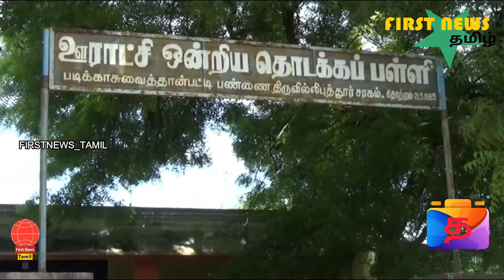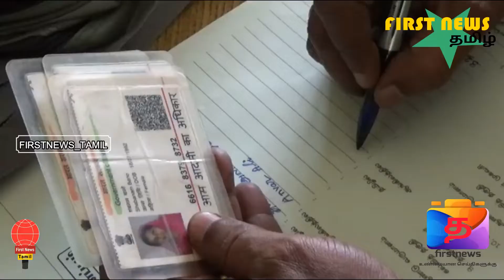மாவட்டம் ஸ்ரீவில்லிபுத்தூர் அரசுப் பள்ளியில் சேர்ந்துள்ள வடமாநில தொழிலாளர்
FIRSTNEWS_TAMIL FN_Tamil விருதுநகர் மாவட்டம் ஸ்ரீவில்லிபுத்தூர் அருகே அரசுப் பள்ளியில் சேர்ந்துள்ள வட மாநில தொழிலாளர் குழந்தைகள் தமிழ் கற்க ஆர்வம் தெரிவித்துள்ளனர்.

விருதுநகர் மாவட்டம் ஸ்ரீவில்லிபுத்தூர் அருகே தோப்பூர் பண்ணையில் உள்ள படிக்காசுவைத்தான்பட்டி ஊராட்சி ஒன்றியத் தொடக்கப் பள்ளி உள்ளது. இக்கிராமத்தில் உள்ள அணைத்து 1 முதல் 5 வகுப்பு படிக்கும் மாணவ மாணவியரும் இந்த அரசுப் பள்ளியில் சேர்ந்து படித்து வருகின்றனர்.இந்நிலையில் கிராமத்தின் அருகில் உள்ள நூற்பு ஆலைகளில் அஸ்ஸாம், உத்திரப்பிரதேசம், பீகார் உள்ளிட்ட வட மாநிலத்தைச் சேர்ந்த தொழிலாளர் பலர் தங்கி வேலை செய்து வருகிறார்கள்.இவர்களது பள்ளி வயதுக் குழந்தைகள், பள்ளி செல்லாமல் தங்களது தம்பி தங்கைகளை கவனித்துக் கொண்டு நூற்பாலையில் விளையாடிக் கொண்டு திரிந்தனர். இது குறித்து அறிந்த பள்ளியின் தலைமை ஆசிரியர் ஜெயக்குமார் ஞானராஜ் மில்லுக்கு நேரடியாக பல முறை நேரில் சென்று தொடர் முயற்சி மேற்கொண்டதன் பேரில் பெற்றோர் தங்களது பள்ளி வயது குழந்தைகளை பள்ளியில் சேர்க்க முன்வந்தனர்.இதன் தொடர்ச்சியாக இவர்களை பள்ளியில் சேர்க்கும் நிகழ்ச்சி தலைமை ஆசிரியர் ஜெயக்குமார் ஞானராஜ் தலைமையில் நடைபெற்றது. வட மாநிலங்களைச் சேர்ந்த 6 மாணவ மாணவியரை, பள்ளியில் சேர்த்து தமிழக பள்ளிக் கல்வித் துறையின் கல்வி மேலாண்மை தகவல் மையத்தில் இணையதளம் வழியே இவர்களின்
சேர்க்கையை உறுதி செய்து அதற்கான ஒப்புதல் சீட்டு வழங்கப்பட்டது.மேலும் இப் பள்ளியில் இந்தக் கல்வியாண்டில் சேரும் மாணவர்களுக்கு தலா ரூ.1000 என்ற தலைமை ஆசிரியரின் அறிவிப்பைத்  தொடர்ந்து இவர்களுக்கு தன்து சொந்த பணம் தலா ரூ.1000, அரிசி மற்றும் அரசின் விலையில்லா புத்தகப் பை, சீருடை உள்ளிட்டவற்றை தலைமை ஆசிரியர் வழங்கினார். கடந்த கல்வியாண்டில் இப் பள்ளியில் சேர்ந்த அனைத்து மாணவர்களுக்கும் ஆன்ட்ராய்டு போன் வழங்கப்பட்டது குறிப்பிடத் தக்கது.
மேலும் தலைமை ஆசிரியர் கூறுகையில், இந்த மாணவர்கள் தமிழ் கற்பதற்கு ஆர்வமாக உள்ளனர். இவர்களுக்கு ஹிந்தியில் பாடங்கள் கற்றுக் கொடுப்பதற்கு மாவட்ட ஒருங்கிணைந்த பள்ளிக் கல்வி துறை மூலம் தன்னார்வலரை நியமிக்க ஏற்பாடு செய்யப்பட்டுள்ளது. பள்ளியில் கற்றுத் தரப்படும் கராத்தே, கணினி பயிற்சி, ஆங்கிலப் பேச்சுப் பயிற்சி உள்ளிட்டவை இந்த மாணவர்களுக்கும் கற்றுத் தரப்படும் என்றார்.